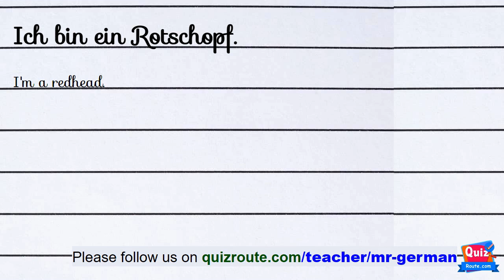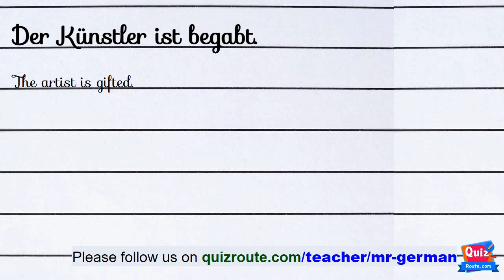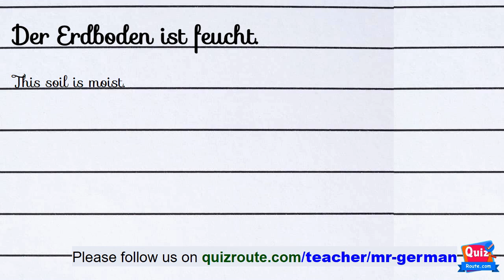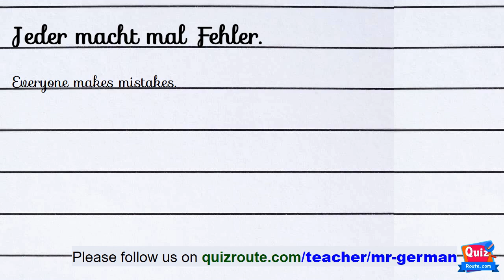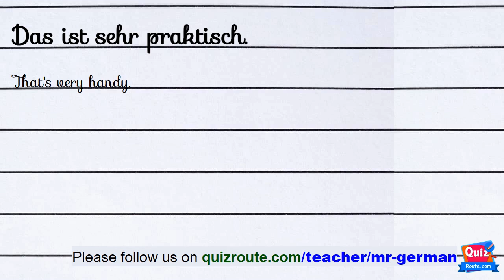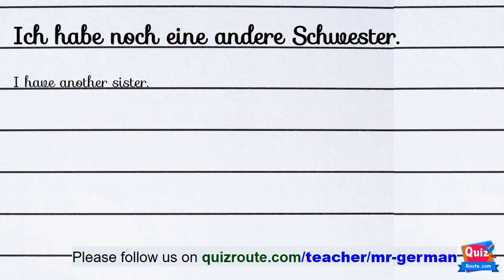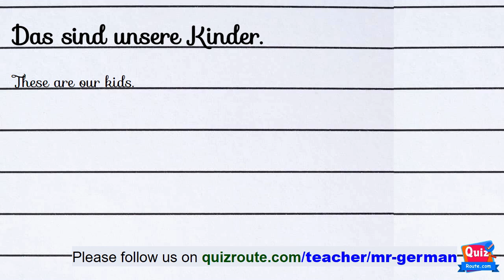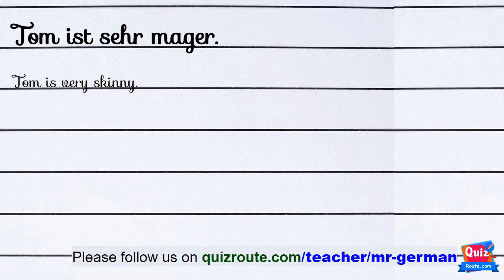How to listen German Easy Way part 182 | German A1 course online free